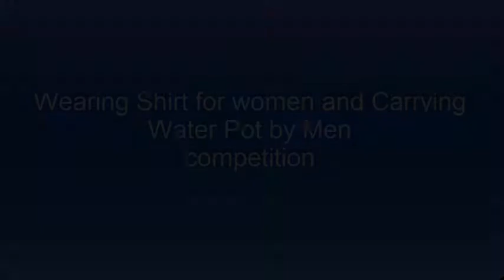Wearing shirt by women and men carrying water pot competition held in St Anthony Church, sirsi